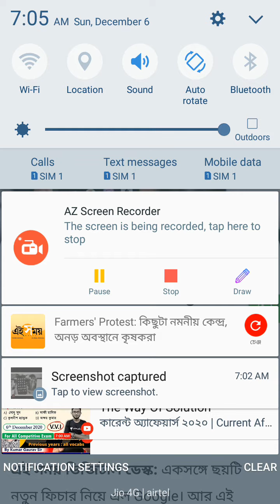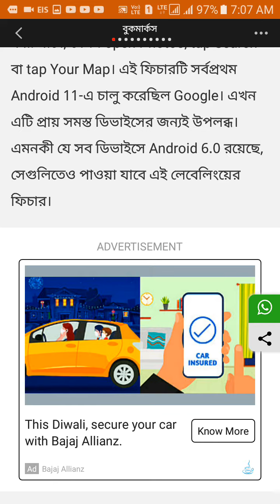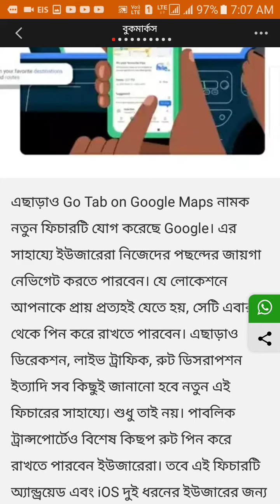অ্যান্ড্রয়েড এর নতুন ফিচার নিয়ে এলো গুগল। Google has come up with a new feature of Android.